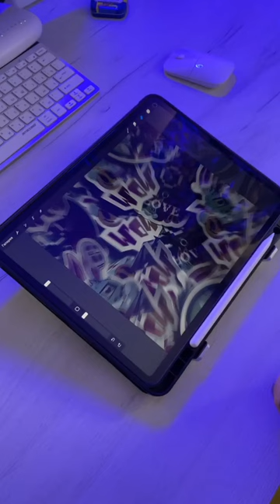Wow procreate speedpaint art painting